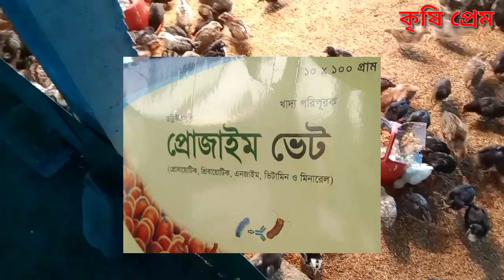মুরগির বাচ্চার ওজন বাড়ানোর পদ্ধতি - কোন ঔষধে মুরগির ওজন বৃদ্ধি হবে- Desi Murgi- কৃষি প্রেম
মুরগির ওজন বৃদ্ধির ঔষধ,মুরগির ওজন বাড়ানোর ঔষধ,মুরগির ওজন বাড়ানোর উপায়,দেশি মুরগি পালন পদ্ধতি,মুরগির ওজন বৃদ্ধির উপায়,মুরগির ওজন বাড়ানোর সেরা ঔষধ,মুরগির ওজন বৃদ্ধি,মুরগির ওজন বাড়াবো কিভাবে,সোনালি মুরগির ওজন বাড়ানোর পদ্ধতি,মুরগি পালন পদ্ধতি,ব্রয়লার মুরগি পালন পদ্ধতি,দেশি মুরগির বাচ্চা পালন পদ্ধতি,মুরগির ওজন বাড়ানোর ঔষধ,মুরগির ওজন,দেশি মুরগির ওজন বৃদ্ধির উপায়,দেশি মুরগির ওজন,মুরগির ওজন কমে গেলে করনিয়,টাইগার মুরগি পালন পদ্ধতি,মুরগির ওজন বৃদ্ধির উপায়

ধন্যবাদ ও কৃতজ্ঞতা জানাচ্ছি এবং আমাদের চ্যানেল এ আপনাকে স্বাগতম। আপনার দের গঠন মুলক মন্তব্য আমাদের ভিডিও তৈরির অনুপ্রেরণা।

 আমাদের সাথে আরো যুক্ত থাকতে আমাদের অফিসিয়াল ফেসবুক পেইজ ও ফেসবুক গ্রুপে যুক্ত হয়ে থাকতে পারেন। ইনশাআল্লাহ যে কোন পরামর্শ প্রয়োজনে গ্রুপে নিজের অভিমত তুলতে পারেন।

নিম্নে আমাদের ফেসবুক পেইজ ও গ্রুপের লিংক দেয়া আছে